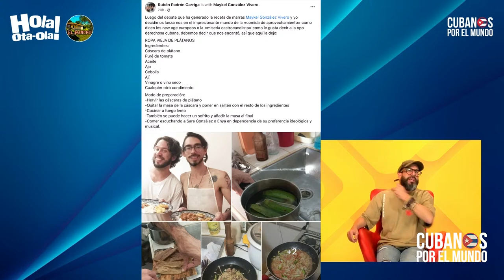Opositor rosadito ahora es cocinero, y aplaude que el régimen tenga a los cubanos pasando hambre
Opositor rosadito ahora es cocinero. “Por eso es que la dictadura los desprestigia, porque todos son tan dialgogueros e izquierdistas, todos cojean de la misma pata”, advierte Alex Otaola.